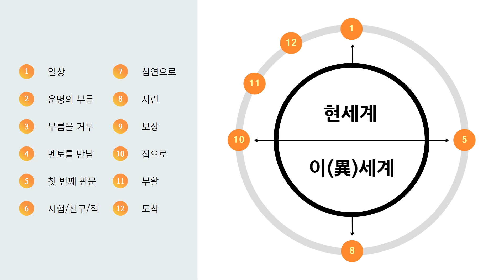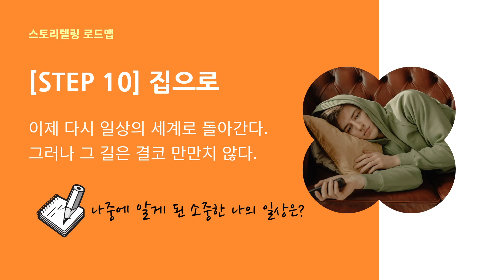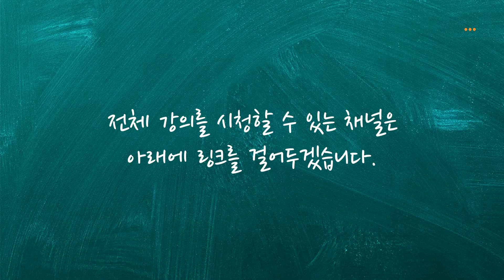탄탄한! 스토리텔링과 캐릭터 창작 워크숍 제5강 집으로 가는 길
탄탄한! 스토리텔링과 캐릭터 창작 워크숍 - 주인공과 동료들의 여정으로 본 세계관의 구조 제5강 집으로 가는 길 맛보기 영상입니다. 전체 강의는 아래 링크를 참고하세요!

※기타 온라인 실시간 강의 또는 오프라인 강의 문의는 카카오톡 채널 "신쌤열린캠퍼스 해주시기 바랍니다.

본 강의는 고대 신화에서 현대문학까지 그동안 인류가 쌓아온 이야기들의 공통 요소와 패턴을 찾아 이들이 어떻게 오늘날의 대중문화 스토리텔링 콘텐츠 창작에 활용되고 있는지를 살펴봄으로써 실패하지 않는 스토리텔링 및 캐릭터 창작의 원리를 알려주기 위해 제작되었습니다.

★ 아래에 해당하시는 분들에게 이 강의를 추천드립니다.

- 스토리텔링 콘텐츠 기획자 및 작가
- 게임 시나리오 및 캐릭터 기획자  및 작가
- 웹소설 쓰는법, 시나리오 쓰는법을 배우고 싶은  작가 지망생
- 문예창작과 전공 진학을 꿈꾸는 작가 지망생
- 스토리텔링 잘하는법, 스토리텔링 기법을 배우고 싶은 분들
- 글쓰기 기초, 글쓰기 강좌를 듣고 싶으신 분들